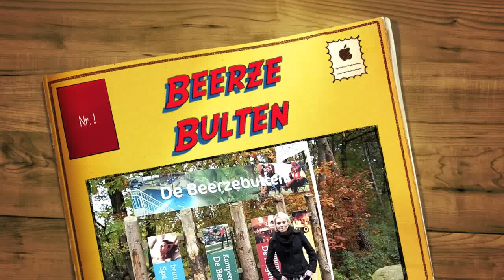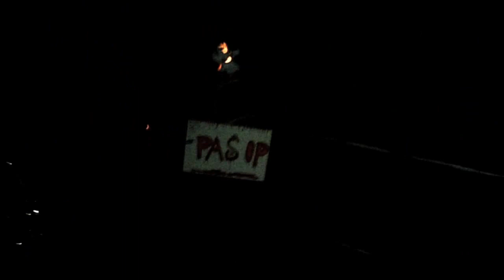Lange compilatie Beerze Bulten 2010 - herfstvakantie activiteiten!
In deze film onder andere kaarsen maken, voetbal, verhalentocht / griezeltocht, het GigaKonijnenhol, het zwembad en nog veel meer. Lees meer over kindercamping Beerze Bulten op